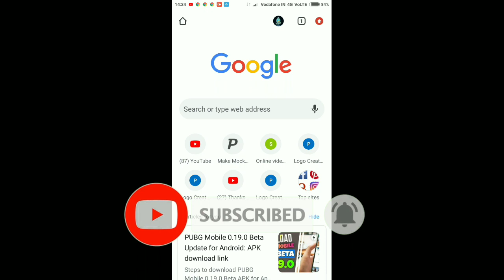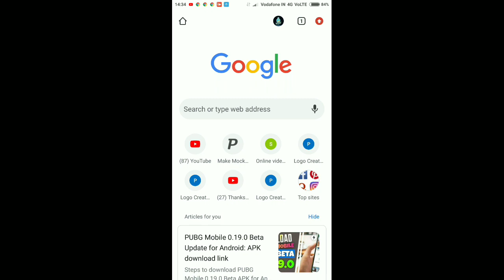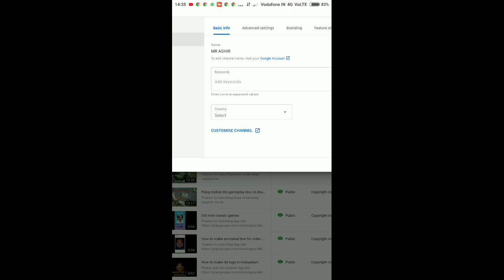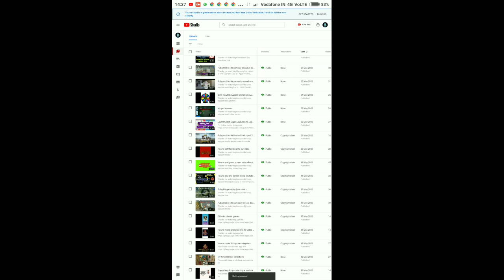How to add watermark logo on youtube videos in malayalam